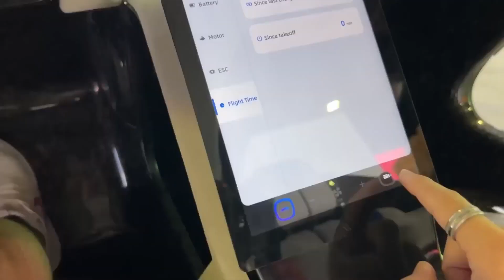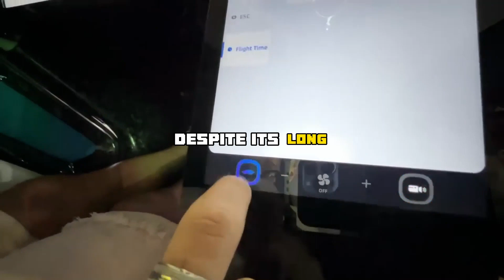The Incredible Flying Car from China: A Game-Changer in Transportation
Introducing the groundbreaking innovation in transportation - the Revolutionary Flying Car from China! Prepare to be amazed as we delve into a game-changing mode of travel that will revolutionize the way we move from point A to point B. In this incredible video, we explore the future of transportation with China's latest invention that promises to replace conventional cars with its cutting-edge technology and ingenious design.

The mesmerizing flying car showcased in this footage combines exceptional engineering prowess, unrivaled futuristic features, and utmost convenience. Witness firsthand its seamless transition from ground to air, providing unparalleled flexibility and eliminating the limitations of congested roads. With this remarkable innovation, commuting will never be the same again.

China's pioneering flying car offers a multitude of benefits, including reduced travel time, alleviation of traffic congestion, and enhanced accessibility to previously inaccessible areas. Powered by state-of-the-art mechanisms and intelligent systems, this futuristic vehicle ensures effortless and safe travel, while also prioritizing eco-friendliness and sustainability.

Join us as we delve into the captivating features of this marvelous machine, from its sleek and aerodynamic design to its high-performance capabilities. Discover how this revolutionary flying car utilizes advanced technologies like autonomous navigation, collision avoidance, and energy-efficient propulsion, all geared towards providing an exceptional user experience.

Furthermore, we share insightful interviews with the masterminds behind this incredible vehicle, shedding light on the extensive research, development, and testing that went into its creation. Gain a deeper understanding of China's vision for the future of transportation and its commitment to pushing boundaries and redefining the way we move.

Prepare to be amazed by the possibilities that this innovative flying car unlocks. Experience the freedom of soaring through the skies, bypassing traffic congestion, and arriving at your destination faster than ever before. Witness a glimpse of a future where transportation knows no limits.

Don't miss out on this extraordinary video that showcases China's groundbreaking flying car, the future of transportation. Embrace the transformation that awaits, and stay ahead of the curve as we usher in a new era of travel, revolutionizing the way we navigate our world.